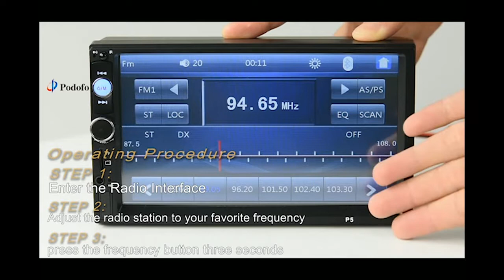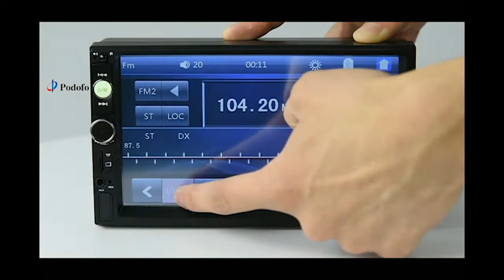How to save radio station (Car MP5 Player)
Video Made by PODOFO